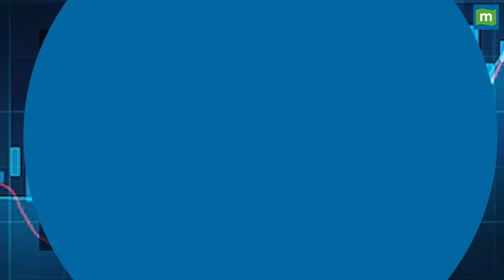MC Samvad | Godhra Kand के जांच अधिकारी पर हुए पर्सनल अटैक! | Brajesh Kumar Singh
Discription

MCSamvad गोधरा कांड के जांच अधिकारी पर हुए पर्सनल अटैक! पूर्व अधिकारी राकेश अस्थाना ने किए कई बड़े खुलासे ... देखें वीडियो